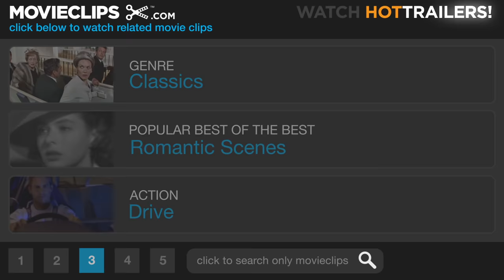The Italian Job (8/10) Movie CLIP - Get The Wheels In Line (1969) HD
CLIP DESCRIPTION:
The drivers of the Mini-Coopers get their cars into the getaway bus.

FILM DESCRIPTION:
The quintessential British caper film of the 1960s, The Italian Job is a flashy, fast romp that chases a team of career criminals throughout one of the biggest international gold heists in history. Michael Caine is Charlie Croker, a stylish robber and skirt-chaser just out of British prison. Shunning rehabilitation for recidivism, Croker takes over "The Italian Job," a complicated plan to hijack gold bullion from Italy -

CREDITS:
TM & © Paramount (1969)
Cast: Michael Caine
Director: Peter Collinson
Producers: Stanley Baker, Michael Deeley, Robert Porter
Screenwriter: Troy Kennedy-Martin